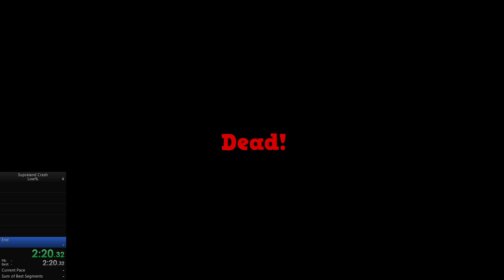[WR] Low% Speedrun | RTA 6:34 | Supraland Crash (V1.23.7 18/05/2022)